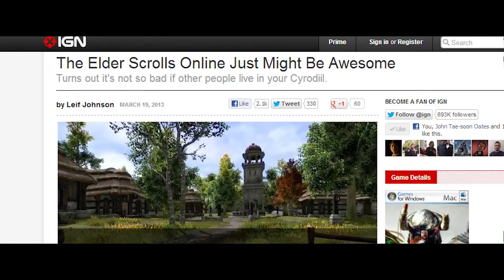Elder Scrolls Online - Choice, Freedom, Combat, UI, First Person Confirmed!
Elder Scrolls?! Online?! With real people?! :-O